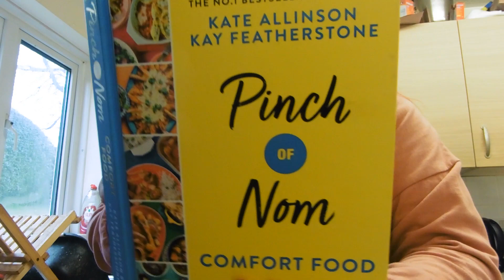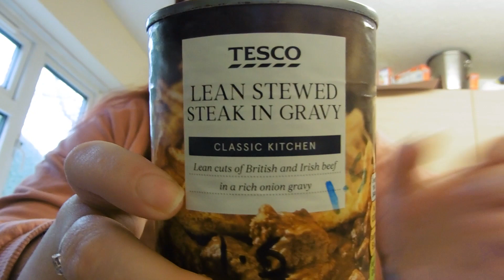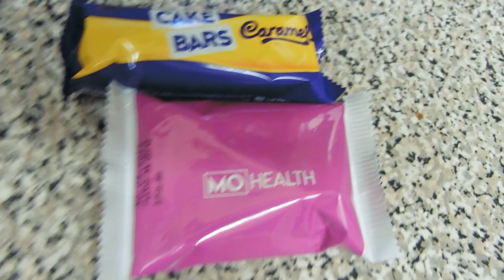WIAT 26/01/2022 Following Calorie Counting and Intermittent Fasting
This is Wednesday's what I eat in a day following calorie counting and intermittent fasting. I hope you enjoy the video!